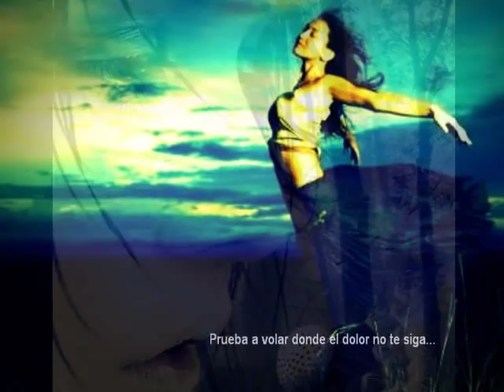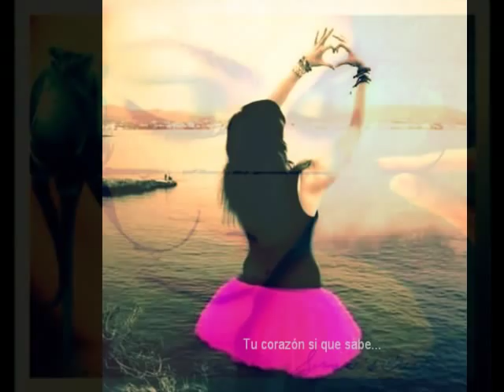Escucha A Tu Corazón - Laura Pausini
" Quizá La Mayor Equivocación Acerca  De La Soledad, Es Que Cada Cual Va Por El Mundo Creyendo Ser El Único Que La Padece "  - Jeanne Marie Laskas